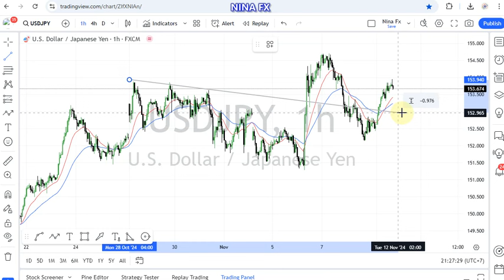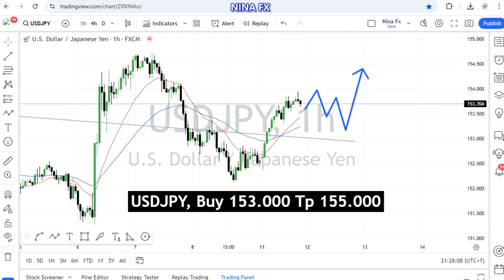USD JPY Daily Forecast for November 12, 2024